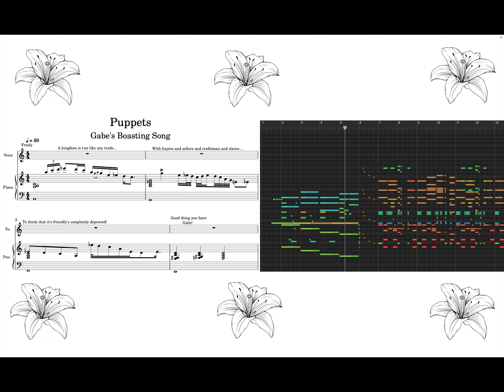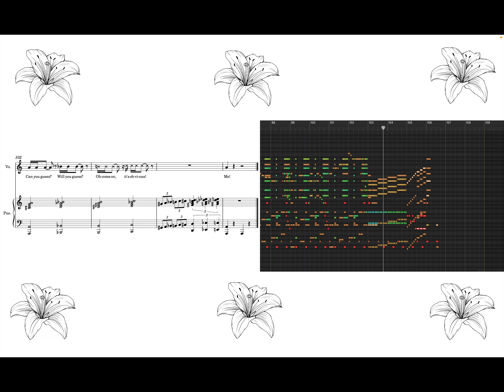Puppets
Although my own voice is not the correct colour for this particular music style, I wanted to share this piece which is the villains number in 'The Princess and the Broken Flower'. Gabe, our vocalist, is a selfish, slimy man who lusts for power, and who has forcibly engaged himself to the sweet, deaf Emmaline. In this song he taunts her, and insinuates his plans to usurp the kingdom, saying that he is the one really 'pulling' the political strings.